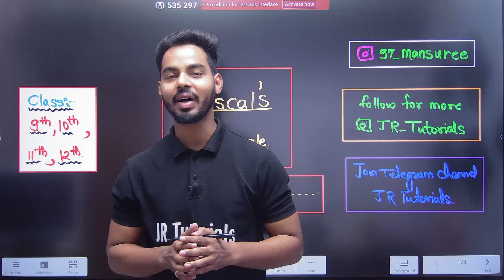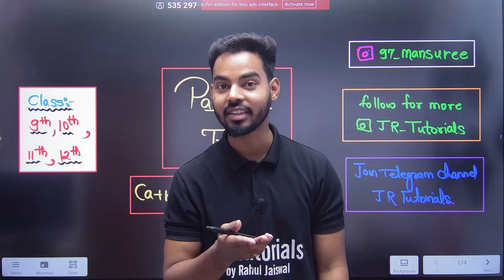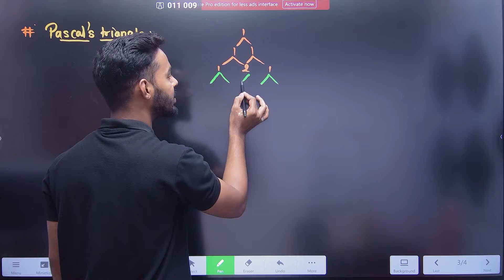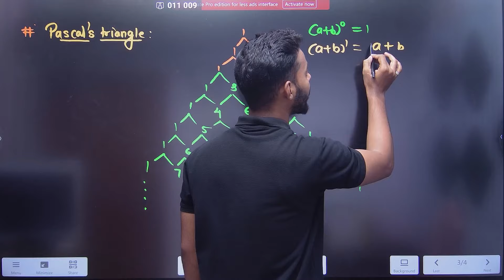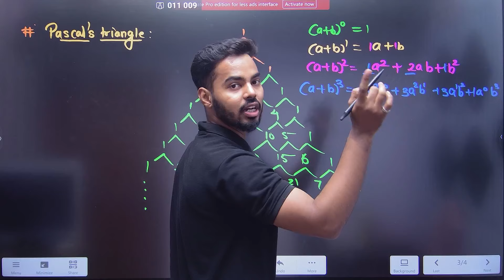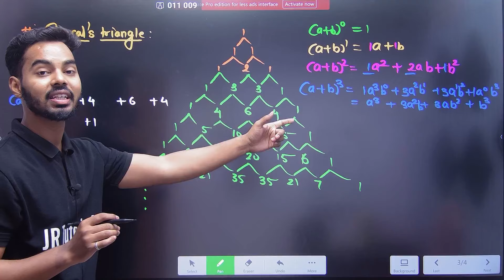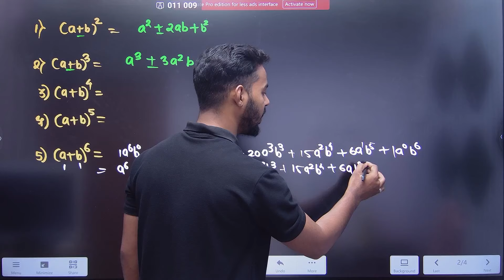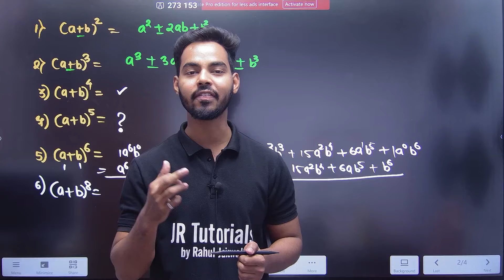Pascal’s Triangle | For 9th,10th,11th & 12th Student’s | JR Tutorials